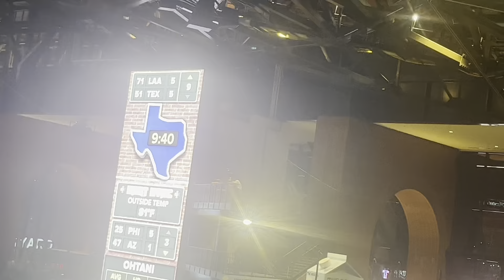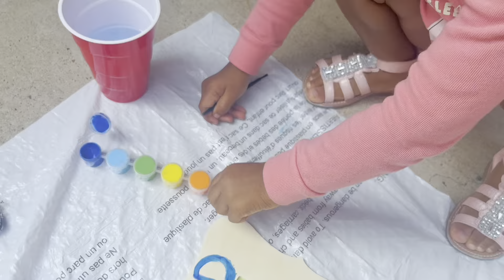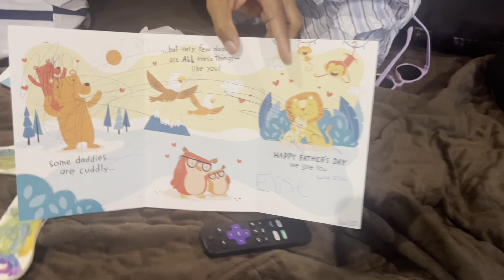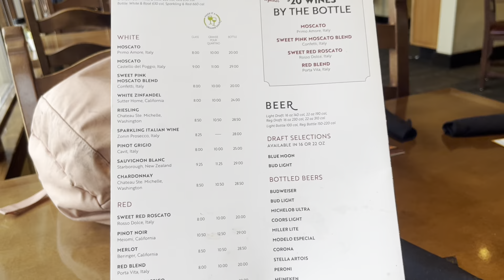Happy Father’s Day!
Hey guys! This vlog is full as we combined the entire week together! You guys get to see us hangout at the rangers game and bring in Father’s Day! We hope you enjoy!

Jay’s IG: Jar_Jef
Xo’s IG: Justcallmexo